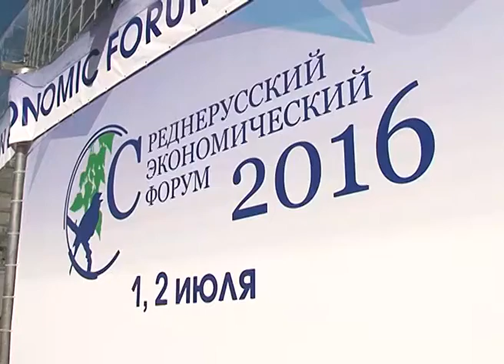Экономический форум в Курске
В Курске прошел V Среднерусский экономический форум. Число участников в этот раз стало рекордным – более 2 тыс. человек из 16 регионов России и 8 зарубежных стран. Насыщенная деловая программа первого дня работы форума была представлена двенадцатью круглыми столами и кросс-отраслевыми дискуссиями, двумя мастер-классами, четырьмя выставками. В работе форума приняла участие и белгородская делегация. Все подробности у Марины Сафроновой.